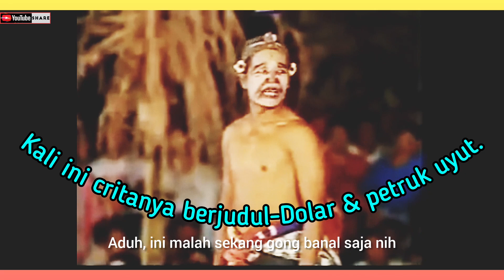COMEDY BALI LUCU-JUDUL PETRUK JAK DOLAR UYUT !!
BRIKUT INI VIDEO HIBURAN,COMEDY BALI LUCU BIKIN TERTAWA HAHAHIHI,BERJUDUL PETRUK JAK DOLAR UYUT !!SLAMAT MENYAKSIKAN.